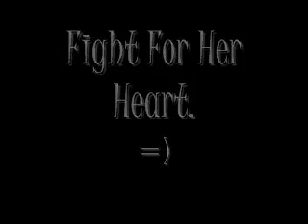Fight For Her Heart Episode 8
Nick: I love you.
Demi: Ummm...
Nick: Demi?
Demi: Yeah?
Nick: Do you love me back?
Demi: I...I...
Nick: *looks down* You're right, I don't need to be late for Miley. *starts to walk away*
Demi: Nick, wait! *grabs his arm* You didn't let me say what I was gonna say!
Nick: *voice cracking, trying not to cry* You said enough Demi. *puls his arm away slowly*
Demi: *starts to cry* Nick...
Nick: Bye Demi. *walks off*
Demi: *sits down and puts her head in her hands and cries*

Nick: *knocks on the door*
Miley: Babe! I didn't think you were gonna show up.
Nick: Sorry I'm late.
Miley: *looks in his eyes* Have you been crying?
Nick: No. My eyes water a lot.
Miley: *not buying it* Ohh, okay.
Nick: So, what do you wanna do?
Miley: Well, we can start with this. *kisses him*
Nick: *thinking about Demi*

Demi: *weeping in the sand*
Joe: *walks up to her* Hey, you okay?
Demi: GO AWAY!
Joe: *sits next to her*
Demi: *looks at him*
Joe: I won't say anything. I'm just here when you're ready to talk.
Demi: *puts her head back down*
*absolute silence*
*waves crash*
Demi: You're seriously not gonna move?
Joe: Only if you move.
Demi: *sighs and explains everything*
Joe: Well, do you love him?
Demi: I don't know. I thought I was in love with Trace, but he cheated on me.
Joe: I understand.
Demi: *smiles*
Joe: For the record, you have a beautiful smile.
Demi: *blushes* What's your name?
Joe: Joe.
Demi: *smiles* Well, Joe, it was nice meeting you.
Joe: *stands up* You too. *helps her up*
Demi: *brushes the sand off*
Joe: By the way, Nick is a lucky guy.
Demi:*smiles* Bye, Hoe--I mean Joe. *grins*
Joe: Ha ha.
Demi: *waves and walks away*

Okay, Jemi moment(:
Sorry, I had to have one in this story! :D
So don't say " I want Nemi:( "
Please.
7+ Comments